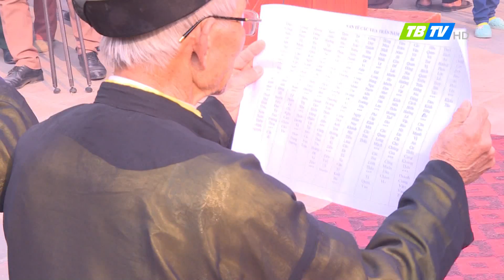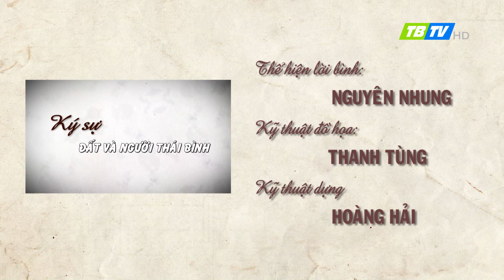KÝ SỰ ĐẤT VÀ NGƯỜI THÁI BÌNH - Tập 12: Tục lệ lạ - Cỗ cá Đền Trần - Thái Bình TV